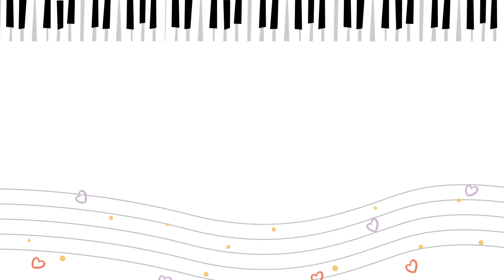Hopscotch from Poco Piano for Young Children Book 1 (page 43), 2nd Edition - Ying Ying Ng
● Kursus Piano Offline/Online
● Piano Digital :
Type: Belgica